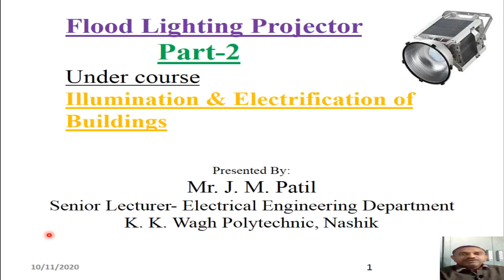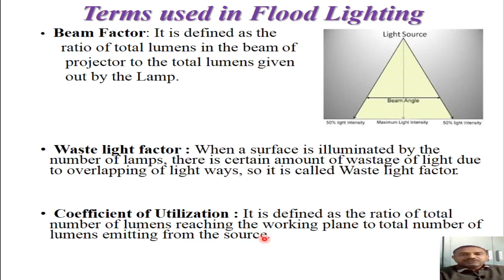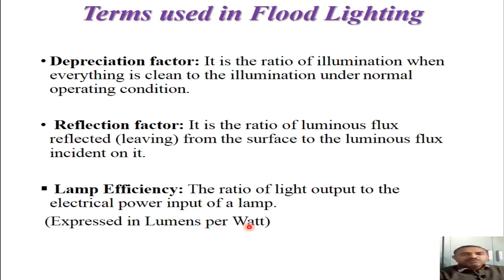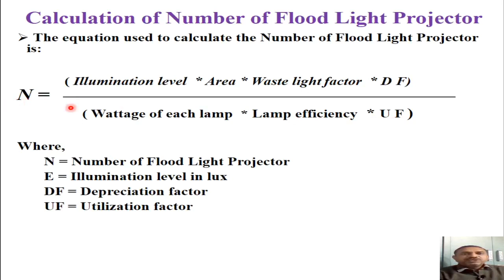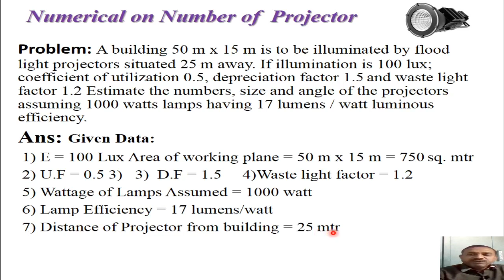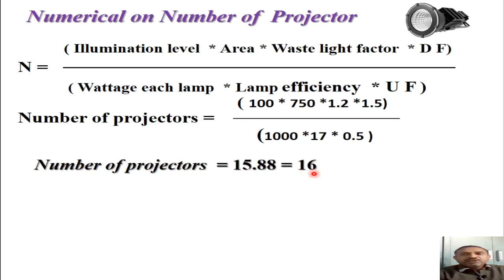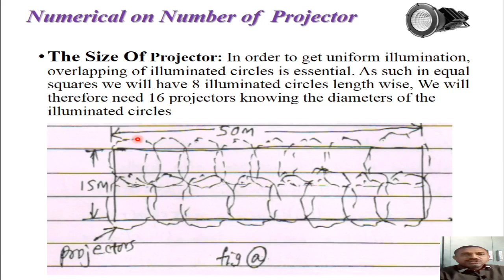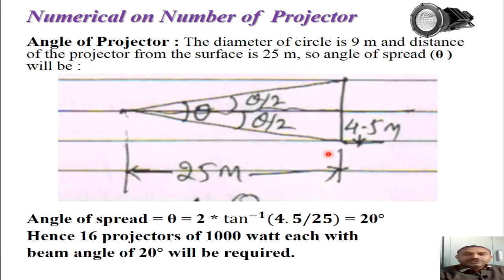Flood Lighting Projector (Part 2)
This is Part 1 of Flood Lighting Projector Series.

This video describes details of Flood Lighting Projector design.

In this video you will learn about various terms related to Flood Lighting Projector calculations.

You will also learn about step by step calculation of number of Flood Light Projector.